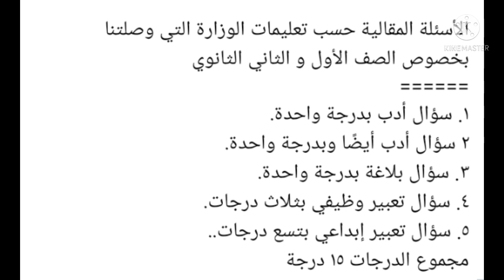عاجل قرارات رسمية لامتحانات نصف العام اللغة الانجليزية والعربية لاول وتانية ثانوي 2022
قرارات هامة الامتحانات نصف العام لاول وتانية ثانوي 2022
امتحانات الفصل الدراسي الاول 2022
امتحانات نصف العام لاول وتانية ثانوي 2022
امتحان اللغة الإنجليزية لاول وتانية ثانوي 2022
امتحان اللغة العربية لاول وتانية ثانوي 2022
امتحان المقالي 2022
امتحان الالكتروني اول وتانية ثانوي2022